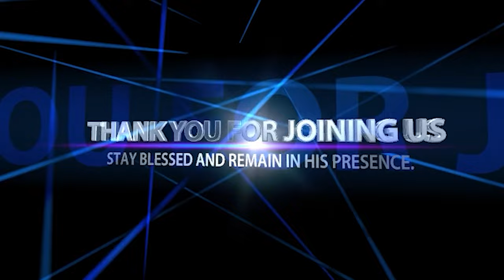WHAT YOU RECEIVE IS WHAT YOU BECOME || Pastor Felix Mulenga